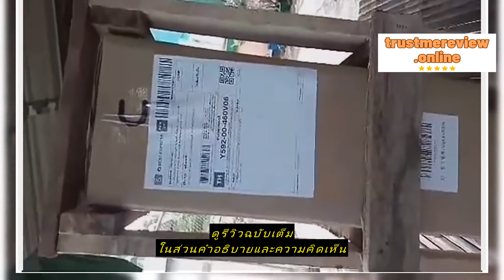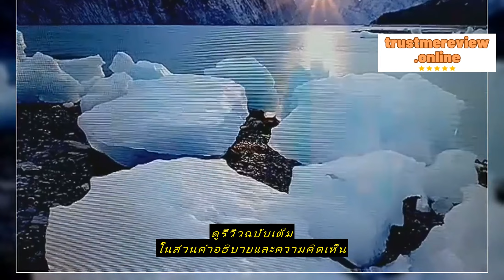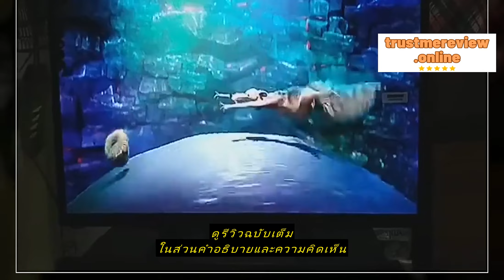Review ทีวีดิจิตอล WEYON LED Digital TV ทีวี 32 นิ้ว รุ่น TCLG-32ทีวีจอแบน 20นิ้ว/21นิ้ว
ซื้อราคาที่ถูกที่สุดบน Shopee ที่นี่

WEYON Mall

ทีวีดิจิตอล WEYON LED Digital TV  ทีวี 32 นิ้ว รุ่น TCLG-32ทีวีจอแบน 20นิ้ว/21นิ้ว